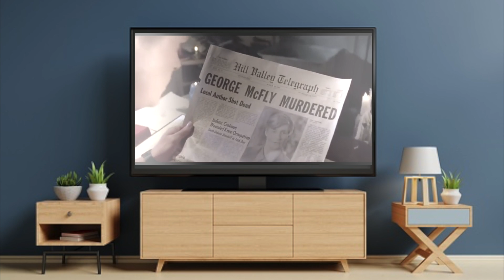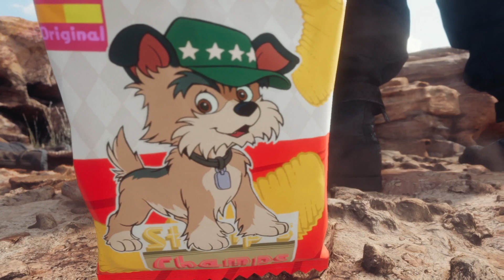FINAL EXPLICADO (Detalladamente) De Final Fantasy VII REmake Y La TEORIA MAS PROBABLE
Final Fantasy VII Remake plantea muchas preguntas y esta es mi explicación del FINAL junto con la TEORIA más probable en español. Todos los detalles y pistas están incluidos para aclarar todas las dudas de hacia dònde van los futuros juegos y los cambios en los próximos proyectos de FFVII.

Final Fantasy VII remake es uno de los juegos que mas he estado esperando. Ahora que ya lo terminamos las preguntas sobre su futuro son muchas, la historia en particular es la que mas da de que hablar y este video responde a las inquietudes mas grandes.

FFVII Remake expande la historia original y aqui describo los cambios y consecuencias de las desiciones que ocurren durante esta aventura. Este video es un poco diferente a mis explicaciones anteriores ya que como es una trilogia (lo mas probable) de juegos que cuentan con una historia ya familiar nos vemos obligados a indagar bastante pero hago mi mejor intento por ser lo mas preciso posible a futuro.